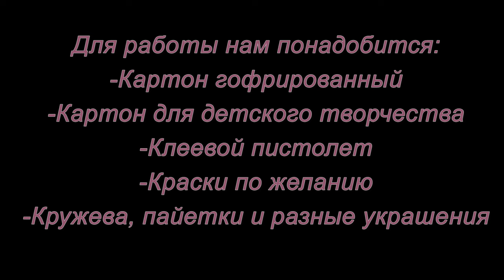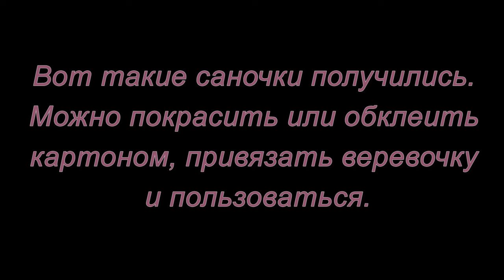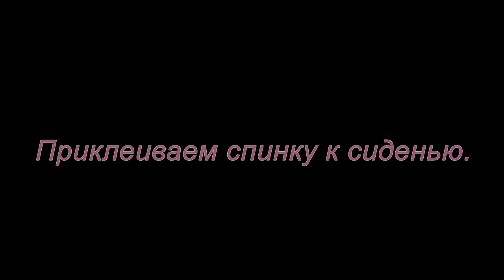Как сделать саночки. Мастер-класс.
Саночки довольно простые и симпатичные. Можно посадить в них Деда Мороза, Снеговика или использовать как коробку для подарков.